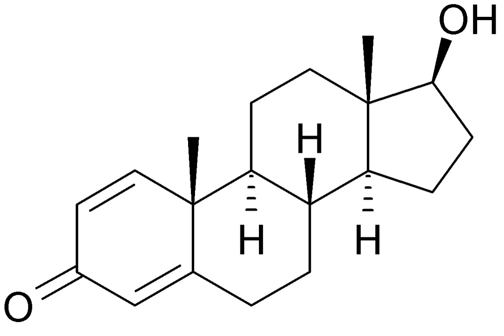Boldenone | Wikipedia audio article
This is an audio version of the Wikipedia Article:
Boldenone

SUMMARY
Boldenone (developmental code name RU-18761), also known as Δ1-testosterone, is a naturally occurring anabolic–androgenic steroid (AAS) and the 1(2)-dehydrogenated analogue of testosterone. Boldenone itself has never been marketed; as a pharmaceutical drug, it is used as boldenone undecylenate, the undecylenate ester.